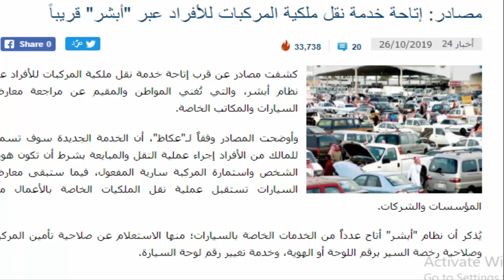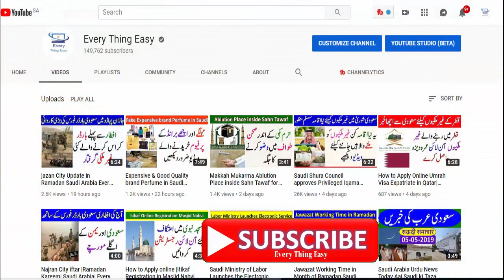New Feature in Absher of Vehicle Transfer Service for individuals via Absher online